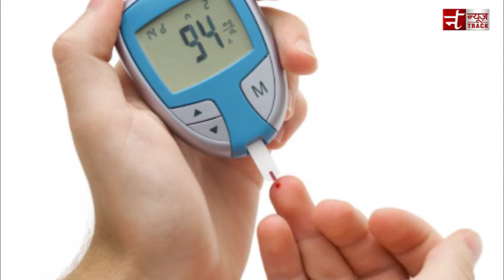तुलसी के Side Effects | Side Effects of Basil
तुलसी अगर फायदेमंद है तो नुक्सान भी कर सकती है आज हम आपको बताने वाले है तुलसी से जुड़े फायदे नहीं बल्कि उससे होने वाले नुक्सान जैसे की तुलसी लीव्स  ज़्यदा खाए तो यह है की पेट मे जलन हो सकती है|